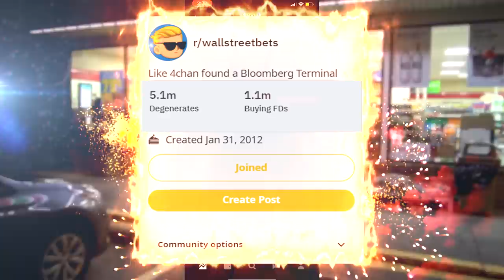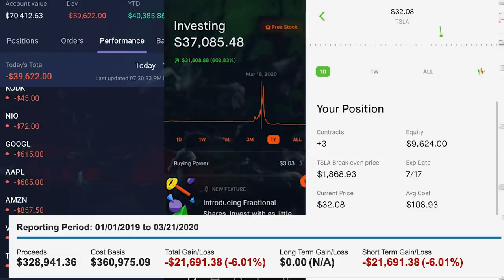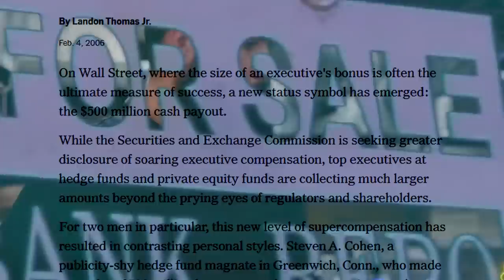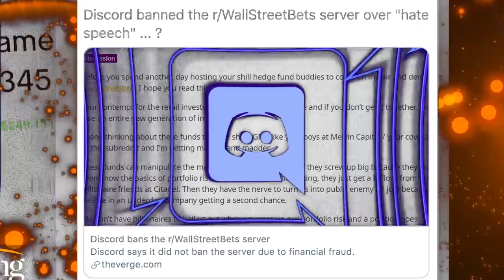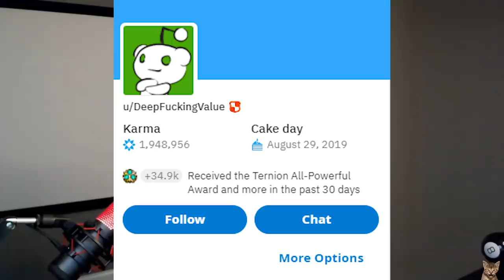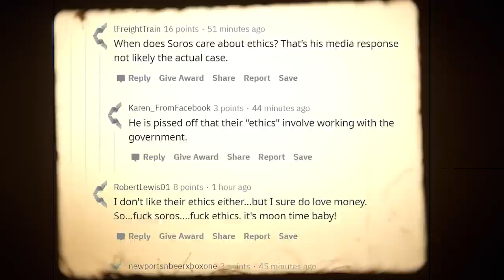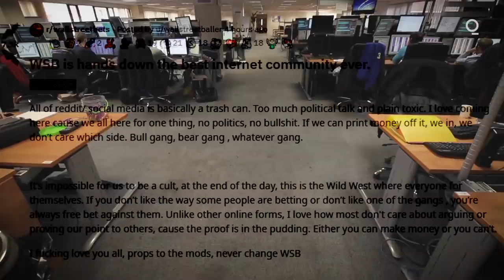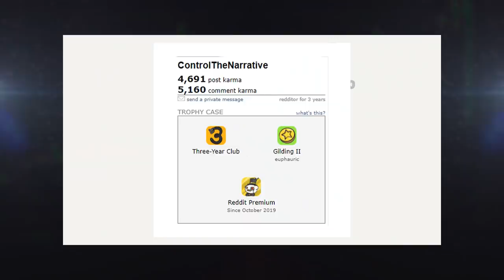Retard Day Traders | WallStreetBets vs. Wall Street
WE LIKE THE STOCK.

GME! AMC!

Like the video? Reach me directly

"Fuccboi WSB Mascot" original logo - u/bawse1

BTC: bc1q6v9n794hwct30xklazmy6v4yper36dayuff8kl
ETH: 0x1676A8840258dE6d346667A92054138f5A16D167
BCH: qpamy7wpgyd7u4za7ggrvq5wdt55lgwuhu2tu08cjq
LTC: LR4CYEaStBphcT42AUsL8G4x4caPKLvUiY
ADA: addr1qxx8e4ldrjx7peycxzskfarsnsjhh84qs3pmd488ycshfq5v0nt768ydurjfsv9pvn68p8p90w02ppzrkm2wwf3pwjpqp32zsn
DOT: 14c57ngb8c38DuLWwtb7UQ6LMV4T3H3dHTwpYoS4NwxMCKv5
SOL: AF9ePP6zGXKxsdGYLAnwoY9QfQGcWFjXZjLVSUKQYumM
LUNA: terra16ycq2s4kzfmlj60vx59rdfaw67h9ufez98efre
DOGE: DBFEVHsH1T5z1PBAvgMR9Y7iN76Hav77C1
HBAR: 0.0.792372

Baylee M
Marco C
Berend-Jan S
A B
Christoph von W
Frank R
lt hindu
Mat B
ExtremeDad
Maximilian G
Matthew
Kidus
Jack C
Joshua F
Alex W
Lenny
Khalil A. E
Dylan P
Bryce F
Ian O
Sam N
Oliver B
Bartosz P
Joseph S
SoulCalipers
Gatecrasher
Samuel F
Anton W
Ibrahim
Ryan M
Jacob L
Guard Dog
Zachftw11
Dest
Douglas B
Andrew D'A
Alex T
Thomas M
Ivan V
Julio
Myroslav Tk
Alex
ThugiestMcnuggiest
Buom B
David C
Jamie L
Brandon W.
Conor
TheUnP0ssible
Jase B
Khan D
Grant C
Jacob L
SgtFshDdy
Ginger Jones
Jen W
fik
BigBoy StrongDick
carlo a
Cpl Hobs
Matt A
Shadowtask
Lance G
Gideon M
Cody R
Samuel T
Chris S
Jbrezy
Peter Z
Emmett E
Focus Shift
Clayton R
Iman D
Tom D. K.
Matthew B
Bryan
Andrew M
Sam S
rogi
DropZz
Christopher M
Stefan G
George L
Panzers und Pasta
Duke
Zoomer Z-13
Jason C.
Chad Gamers
Itchius S
Zen Obi
Gabriel
Isabells
Marco B
JDG
Lord
Brandon G
Dean C
CalmExit
Collin H
notnull
Larry P
Prami
Pablo M
Justin S
Lukas H
Ivan G
Nick A
Aurash
Phil S
Eren C
Chance B
John D
James G
acquiesced_camus
Daybit95
Nefarious_actz
Eugenio
Caleb M
Deceptive Pasta
Jean A
Clyde P
David M
Jack R
wolf of wall mart
Ross J
Aaron P
Brutus
WhiteSalamiSupreme
Kurtis H
RC
Arya A
Jo Scott
Alexander G
Deadass
NSA

These folks are awesome, seriously. I can't thank them enough.

The sole intention of this video is a follow-thru of curiosity. I am an ignoramus, and the investigations behind this video, though I’ve found them insightful, they’re not wholly truthful or well-thought out. I simply lack the requisite knowledge to have any opinions. I am ambivalent to the insinuations made in this essay and I neither believe nor disbelieve the narrative created. And don’t pay me, that’s capitalistic and condescending; I am an artist, not a commodity.